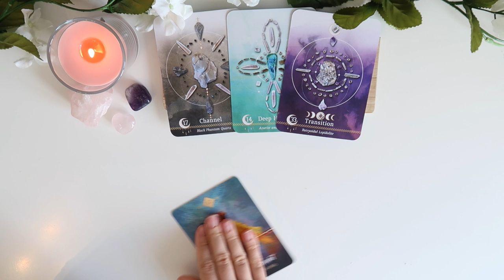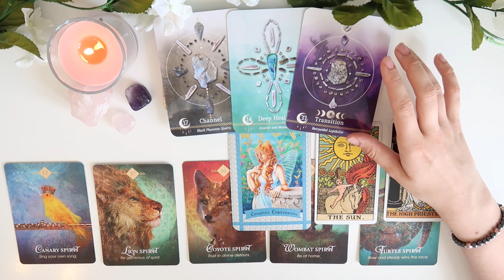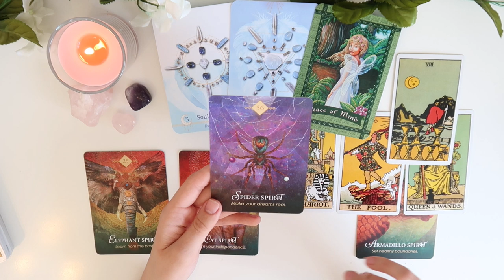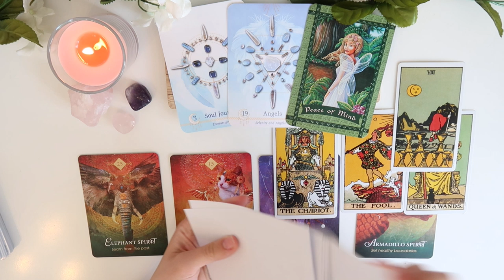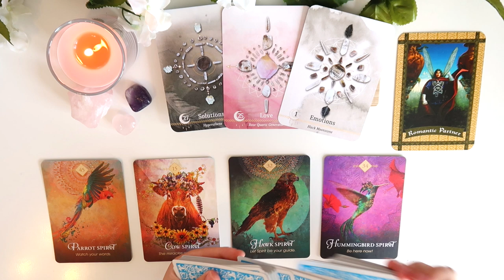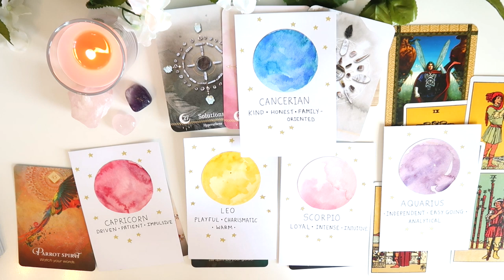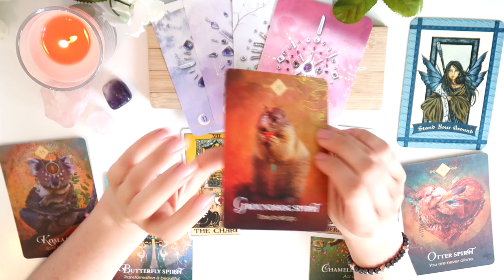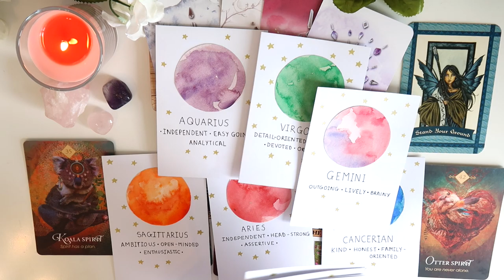⭐️🤸‍♀️PICK A CARD🤸‍♀️ ⭐️| I WILL DESCRIBE YOUR PERSONALITY AND ZODIAC SIGN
This is a new video for me guys! I really hope you enjoy :) Please no negative comments, unless its constructive!

GROUP 1 - 0:28
GROUP 2 - 7:33
GROUP 3 - 15:25
GROUP 4 - 22:15

- 30 Minutes

- 30 Minutes

1. How they feel about you
2. What they are going through
3. Your current relationship
4. Your future relationship.
5. Advice.

⭐️OPTION 5 - 1 HOUR GENERAL READING - £55
- 1 Hour

- 1 Hour and 15 Minutes